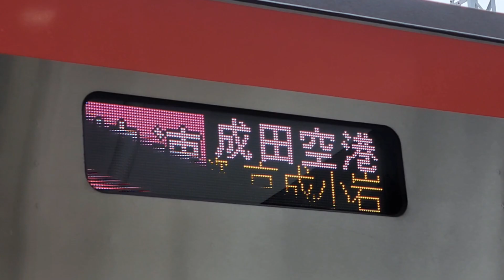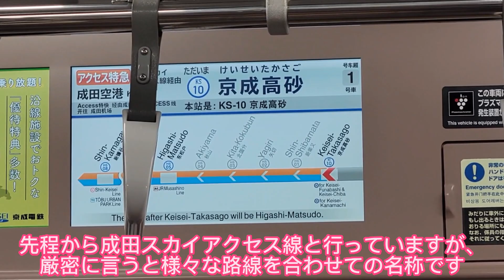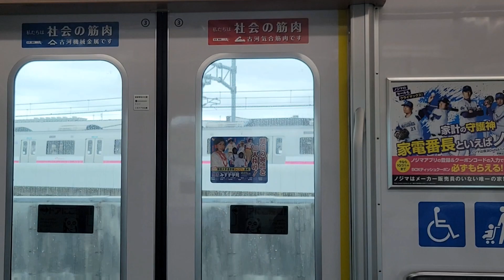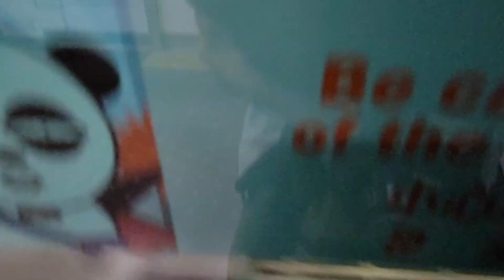色んな路線に直通していた？成田スカイアクセス線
撮影日:2022/10/15
2019年まではスカイアクセス車両は水色だったのですが、なぜオレンジに？
アクセス特急の種別色を考えると、逆に今まで水色なのがおかしかったのか…
各SNSはこちらから